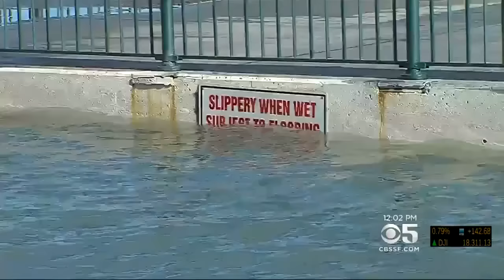San Francisco Embarcadero Among 'Most Endangered' Historic Places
The National Trust for Historic Preservation in Washington has listed San Francisco's Embarcadero District as among America's "most endangered" historic places. Jackie Ward reports.